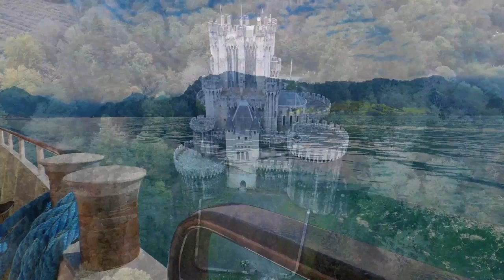Healing Music, Meditation Music, Spa Music, Sleep Zen, Study Music Calm music video6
Healing Music, Meditation Music, Spa Music, Sleep Zen, Study Music Calm.
Calm Relaxing Music  You tube Channel presents "Relaxing Piano Music - Stress Relief and Meditation". Let your body and mind relax during this calming instrumental composition. Relax With Nature, Calm Your Mind, Reduce Stress, Fall Asleep Better, Relief your Anxiety, Heal Yourself. You can watch it, or hear, while your doing Yoga, meditate, or when you can´t sleep..

Hit the notifications bell for new uploads as well.